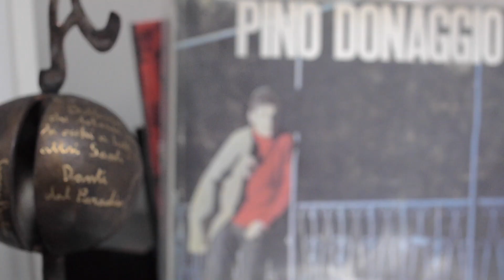Giada Valenti - Promo DVD Bonus footage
Giada Valenti - Promo DVD Bonus footage - Exclusive for supporters of PBS.